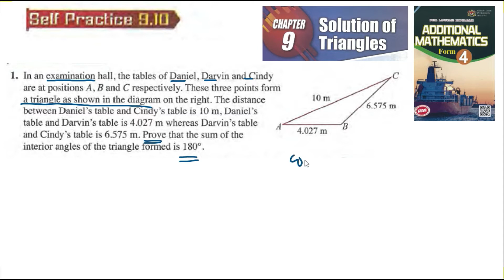Solution of triangles self-practice 9.10 Q1 latih diri 9.10 matematik tambahan tingkatan 4